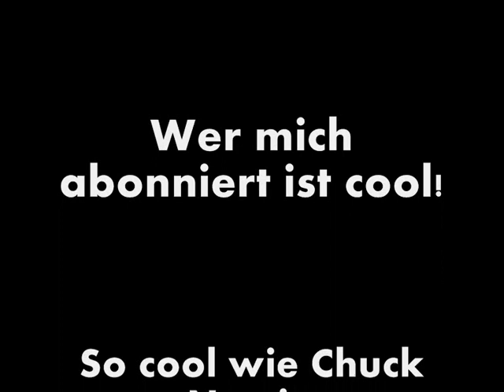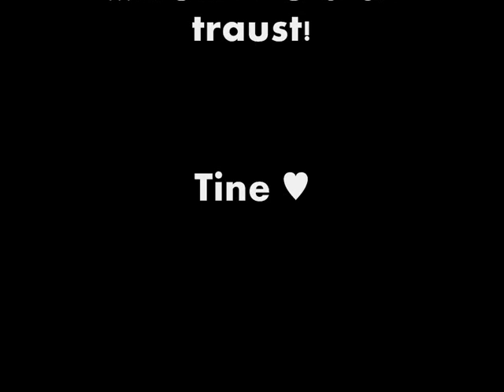[TAG] Meine 5 Lieblings Lidschatten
5. Essence: Into the Ocean, 04, Coral Garden
4. P2 Universe, 050, Playful Sun
3. Essence, 03, Inspiration
2. Essence: Soft Matt, 02, Satin Matt
1. P2, 340, Black Pearl

Macht mir doch eine Videoantwort mit euren liebsten Lidschatten!! :o)